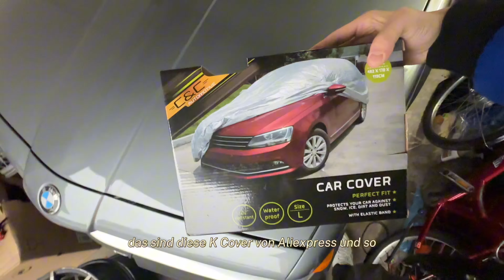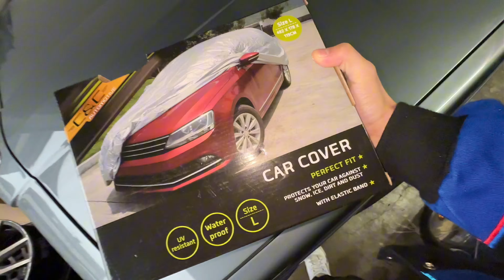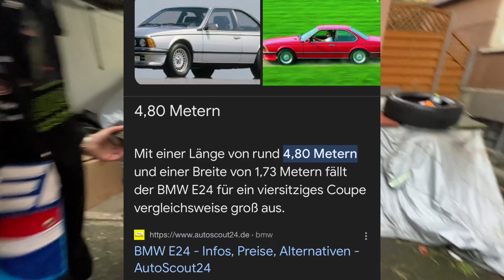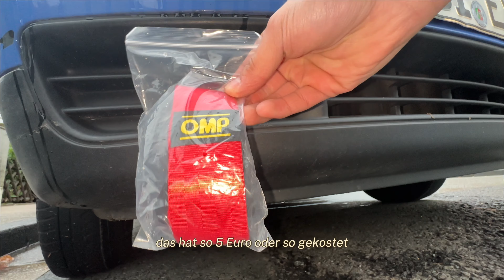Richtig schlafen geschickt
Hey,
In diesem Video werde ich meinen Oldtimer korrekt schlafen schicken für den Winter. Zudem versuche ich, meinen 50 PS Lupo zu tunen. AliExpress regelt.